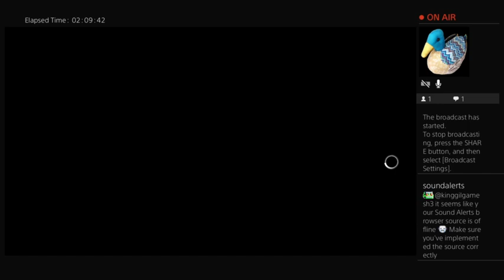901 assassins creed syndicate stream more small stuff